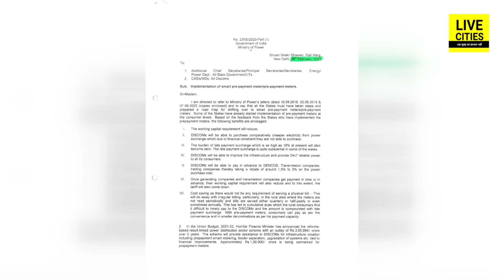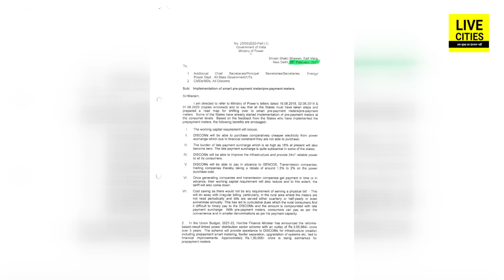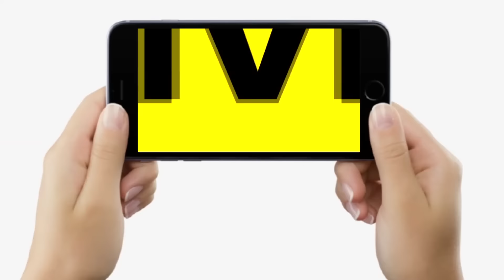Smart Prepaid Meter: Nitish Kumar ने नहीं, इन्होंने लगवाया,जनता से ये भी छीना,काट देंगे फिर भी पैसा?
देखिए वीडियो ज्ञानेश्वर और पटना हाई कोर्ट के जाने - माने अधिवक्ता देव प्रकाश सिंह के साथ, बिहार में बिजली प्रीपेड मीटर लगवाने के असली गुनहगार नीतीश कुमार नहीं तो कौन हैं...

Smart Prepaid Meter: Nitish Kumar ने नहीं, इन्होंने लगवाया,जनता से ये भी छीना,काट देंगे फिर भी पैसा? Bihar News | LiveCities